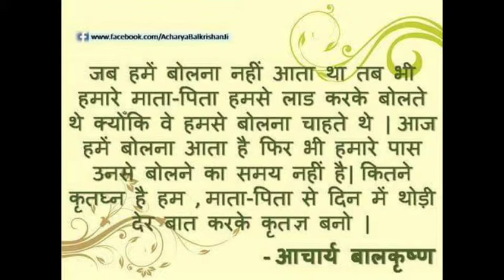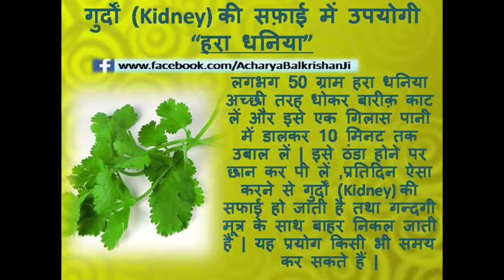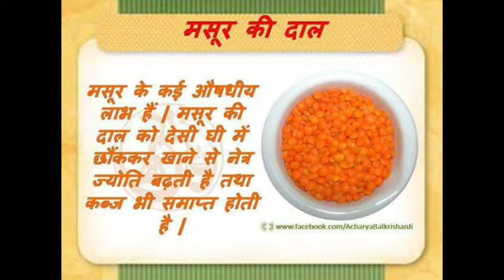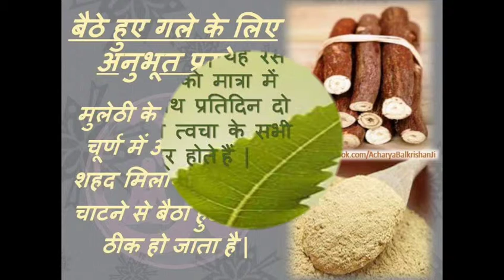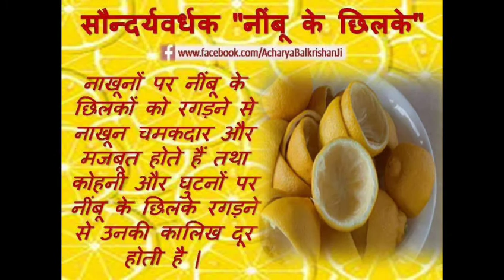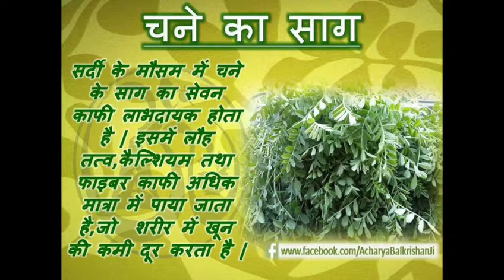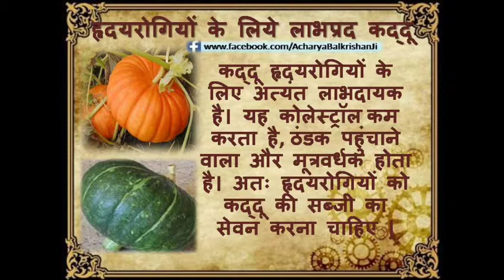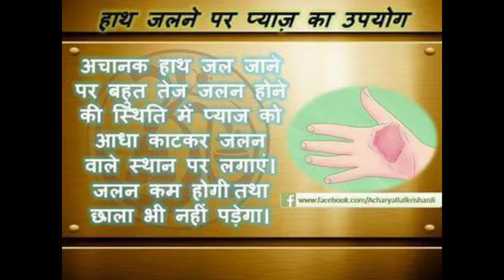Health Tips , Arogya Bhojan, healthy Life , Yoga diet , Live life longer food, Ayurvedic upchar